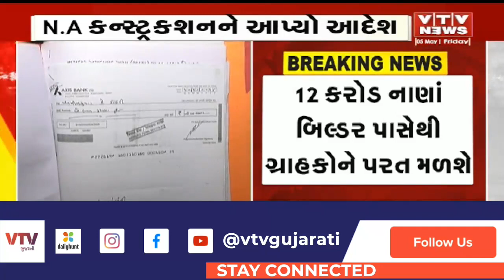Ahmedabad News: અંતે N.A કન્સ્ટ્રક્શન વિરૂદ્ધ ચાલતા કેસનો 12 વર્ષે સુખદ અંત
Ahmedabad News: N.A કન્સ્ટ્રક્શન દ્વારા અંદાજિત 400 ગ્રાહકો પાસેથી રૂપિયા પડાવ્યા બાદ પણ ઘર નહીં મળતા છેલ્લા 12 વર્ષની ગ્રાહક કોર્ટમાં ચાલતો હતો કેસ| VTV GUJARATI